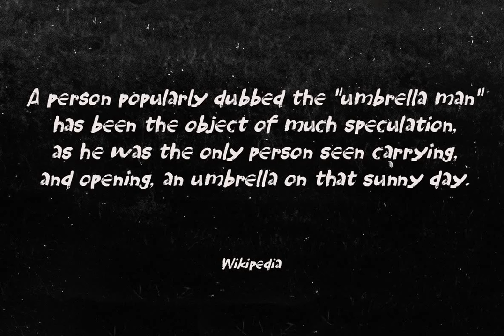Umbrella Man Font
Download Umbrella Man Font at YouWorkForThem

Some time ago, I read an article about the Kennedy assassination. In that article, a person dubbed ‘the umbrella man’ played a rather bizarre role: apparently an innocent bystander with an opened umbrella was thought to be in cahoots with Kennedy’s killer. I immediately thought that the name ‘Umbrella Man’ was a good title for a horror movie, so when I created this rough brush font, I named it Umbrella Man.